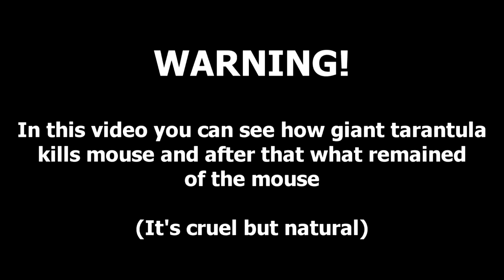Large Brutal Tarantula kills Mouse Acanthoscurria Geniculata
Acanthoscurria geniculata 1841 (Koch) Kingdom: Animalia Phylum: Arthropoda Class: Arachnida Order: Araneae Family: Theraphosidae Subfamily: Theraphosinae Genus: Acanthoscurria This is my adult tarantula - she is female. Her name is Acanthoscurria geniculata and this species is commonly knows as Brazilian whiteknee tarantula or Whitebanded Tarantula. This one is really big one and I fed her using one mouse. She striked quickly and the mouse had no chance to survive. In this video you can see how this tarantula cought the mouse and then how it looked when she was eating it. It took more than 33 hours to eat the whole mouse. I reccomend you to read everything and consider if you want to see brutal (but natural) process of tarantula's eating. Music was composed by me using Stage piano Yamaha NP-V80. I own the rights to any music or shots. Check my profile/channel to find another tarantula or some other interesting and unusual animals/pets. Hope you enjoyed and more videos coming soon.